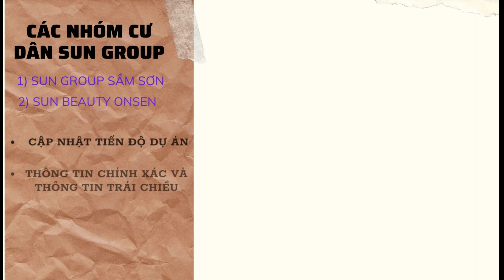Tiến Độ Dự Án SunGroup - SunBeauty Onsen Khoáng Nóng Quảng Yên T2/2023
‼ [Lần Đầu Tiên Tại Thanh Hóa] Xuất hiện Phiên bản giới hạn biệt_thự_Khoáng_Nóng thuộc dòng "Đẳng cấp nhất của Sun Group"
💢 TỔNG QUAN DỰ ÁN SUN BEAUTY ONSEN QUẢNG YÊN
📍 Quy mô: 99,5ha
📍 Vị trí: Xã Quảng Yên, H.Quảng Xương, Thanh Hóa
📍 Pháp lý: Đã có phê duyệt 1/500
📍 Loại hình: Biệt thự khoảng nóng, Shophouse thường, Shophouse Nhật cổ, căn hộ trung tầng
📍 Quy mô sản phẩm
🌻  231 căn Shophouse xây 5 tầng, 112m2
🌻  500 căn Villa hoàn thiện tiêu chuẩn
+ Song lập: 216m2
+ Đơn lập: 300m2
+ Đơn lập đặc biệt: 500m2
💢 CHÍNH SÁCH BÁN HÀNG
📍 HTLS tối đa 70% giá BĐS
📍 Thời gian HTLS lên đến 30 tháng
📍 Ân hạn nợ gốc lên đến 40 tháng
📍 Miễn phí trả nợ trong thời gian HTLS
💢 CHƯƠNG TRÌNH CHO THUÊ
📍 Mức thu nhập cho thuê:
- GĐ 1: Từ năm 01 đến hết năm 05: 20% Doanh thu
- GĐ 2: Từ năm 06 đến hết năm 10: 25% Doanh thu
Doanh thu chia theo từng giá trị biệt thự
📍  Thời gian cho thuê: 10 năm (từ ngày TT 95% có VAT và ký bàn giao)
📍 Tặng VOUCHER sử dụng 10 năm:
- Song lập: 100 triệu/năm
- Đơn lập: 150 triệu/năm
- Đơn lập đặc biệt: 200 triệu/năm
💢 CHÍNH SÁCH ƯU ĐÃI
📍 Chiết khấu 1% cho khách hàng thân thiết
📍 Chiết khấu 1% cho khách hàng có nguồn gốc Thanh Hóa
🔆 Dự án đang mở bán giai đoạn đầu nên giá rẻ, tiềm năng tăng giá cực kỳ tốt. Nhanh tay chọn ngay Căn VIP
💥Nhận thông tin chính thức sản phẩm từ chủ đầu tư: 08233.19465
SUN BEAUTY ONSEN QUẢNG YÊN
---Thăng hoa giá trị sống---
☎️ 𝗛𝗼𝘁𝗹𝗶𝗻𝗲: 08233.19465